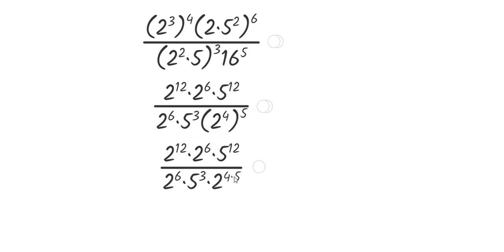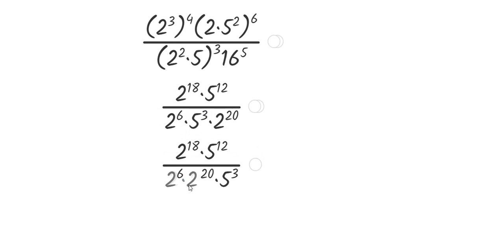Simplifier des expressions exponentielles avec Graspable Math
Autoformation Graspable Math, multiplication et division avec la même base et simplification d'une expression complexe.